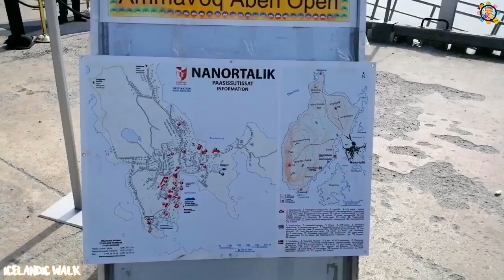Trip to Greenland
Guys 1stym ko marating ang Greenland Nanortalik, hrabeh ang ganda halos tuktok na sya ng Mundo.. Lets vlog